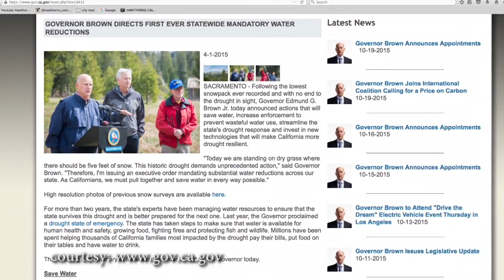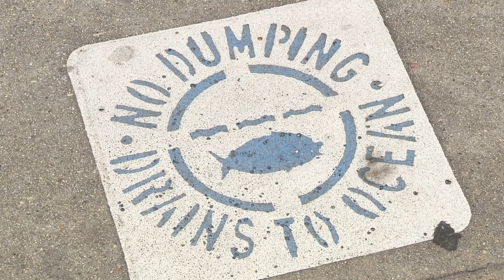Council Recap (Oct. 13, 2015 Edition)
Here's a quick recap of what happened in the City Council meeting of October 13, 2015